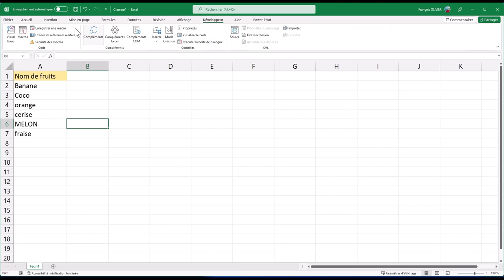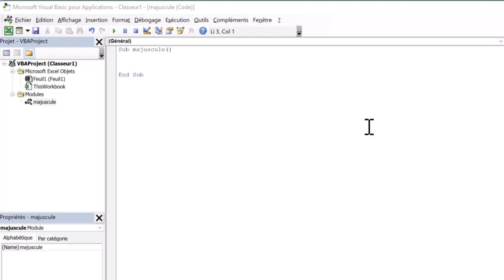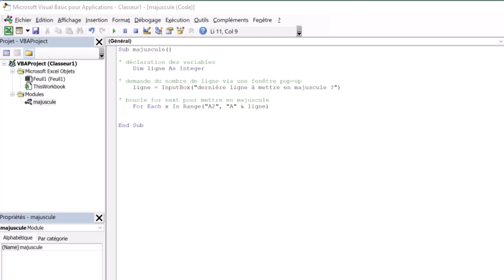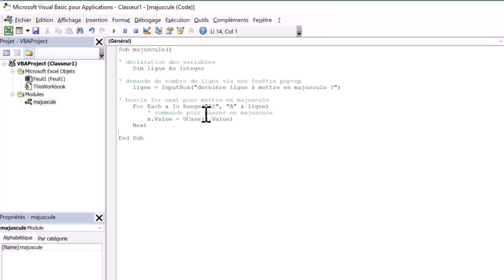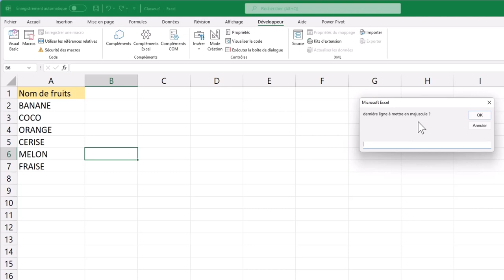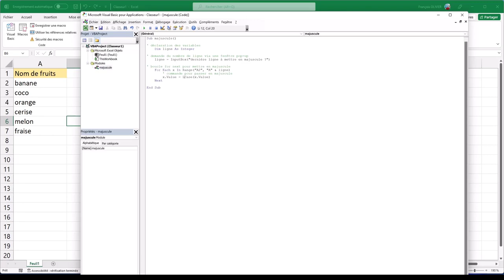VBA : Majuscule Ucase et Minuscule Lcase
Voici comment en VBA il est possible de mettre le texte en majuscule avec Ucase et en minuscule avec Lcase.
(j'ai remis la vidéo suite à la remarque pertinente que le code est petit ce qui peut avoir un impact pour des déficient visuel).